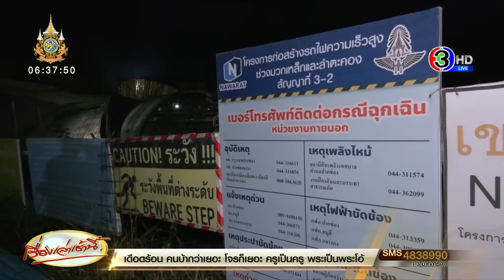3 ชีวิตยังมีหวัง เหตุดินถล่มอุโมงค์รถไฟไฮสปีด กู้ภัยได้ยินเสียงเคาะจากด้านใน คาดยังมีผู้รอดชีวิต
การรถไฟฯ เร่งช่วยเหลือ 3 ชีวิต ติดอุโมงค์รถไฟคลองไผ่ พร้อมเผยรายชื่อผู้สูญหาย ล่าสุด เพจเฟซบุ๊ก 'Korat : เมืองที่คุณสร้างได้' รายงานว่า เมื่อเวลา 20.30 น. มีเสียงเคาะออกมาจากด้านใน คาดยังมีผู้รอดชีวิต

จากกรณีเกิดเหตุดินทรุดตัวภายในอุโมงค์รถไฟคลองไผ่ ช่วงคลองขนานจิตร ต.จันทึก อ.ปากช่อง จ.นครราชสีมา ซึ่งเป็นอุโมงค์ที่อยู่ระหว่างการก่อสร้างในโครงการรถไฟความเร็วสูงไทย-จีน เมื่อกลางดึกของคืนวันที่ 24 สิงหาคมที่ผ่านมา จนเป็นเหตุให้มีคนงานที่กำลังปฏิบัติงานขุดเจาะอุโมงค์ ติดอยู่ภายใน 3 ราย

วานนี้ (25 ส.ค.67)  นายเอกรัช ศรีอาระยันพงษ์ หัวหน้าสำนักงานผู้ว่าการ การรถไฟแห่งประเทศไทย เปิดเผยถึงความคืบหน้าในการช่วยเหลือคนงานที่ติดอยู่ภายในทั้ง 3 รายว่า ขณะนี้ ทีมกู้ภัยของการรถไฟฯ ได้เข้าเร่งระดมความช่วยเหลือทำการขุดดินภายในอุโมงค์อย่างเร่งด่วนที่สุด โดยมีผู้เชี่ยวชาญควบคุมการสั่งการเพราะเกี่ยวข้องกับโครงสร้างทางธรณีวิทยาและเทคนิคการก่อสร้างอุโมงค์ เพื่อป้องกันการเกิดอุบัติเหตุซ้ำซ้อน

โดยเมื่อเวลา 17.00 น. ทีมกู้ภัยสามารถขุดเปิดดินส่วนบนที่ทรุดตัวภายในอุโมงค์ออกได้บางส่วนแล้ว และกำลังเร่งสอดท่ออากาศที่ใช้ในการปั๊มออกซิเจนเข้าไปภายในบริเวณที่คนงานติดอยู่ ซึ่งเหลือระยะทางอีกประมาณ 20 เมตร โดยจะใช้เวลาประมาณ 2 – 3 ชั่วโมง หลังจากนั้น จะสอดท่อช่วยชีวิต ขนาดความกว้าง 1.20 เมตร เพื่อช่วยเหลือคนงานออกมา คาดว่าจะใช้เวลาดำเนินการแล้วเสร็จไม่เกิน 12 ชั่วโมง

ทั้งนี้ นายสุริยะ จึงรุ่งเรืองกิจ รัฐมนตรีว่าการกระทรวงคมนาคม ได้มอบหมายให้นายสุรพงษ์ ปิยะโชติ รัฐมนตรีช่วยว่าการกระทรวงคมนาคม ในฐานะกำกับดูแลการรถไฟฯ ให้ความช่วยเหลืออย่างเต็มที่ พร้อมท้้ง ได้แสดงความห่วงใย และให้ความสำคัญในการให้ความช่วยเหลือคนงานที่ติดอยู่ภายในอุโมงค์เป็นอันดับแรก โดยได้สั่งการให้เจ้าหน้าที่เกี่ยวข้องเร่งให้การช่วยเหลือ รวมทั้งสั่งกำชับให้การรถไฟฯ และบริษัทผู้รับเหมาเพิ่มมาตรการความปลอดภัยเกี่ยวกับการก่อสร้างในทุกโครงการอย่างเข้มงวด โดยให้คำนึงถึงความปลอดภัยสูงสุดของผู้ปฏิบัติงาน และให้ยึดถือการปฏิบัติงานตามคู่มือมาตรฐานความปลอดภัยเป็นสำคัญ เพื่อไม่ให้เกิดเหตุการณ์ดังกล่าวซ้ำอีก

ด้านนายกฤชนนท์ อัยยปัญญา โฆษกกระทรวงคมนาคม ซึ่งได้รับมอบหมายจากนายสุริยะ ให้ลงพื้นที่ตรวจสอบเหตุดินถล่มบริเวณอุโมงค์ในโครงการรถไฟความเร็วสูงไทย-จีน ช่วงคลองขนานจิตร ตำบลจันทึก อำเภอปากช่อง จังหวัดนครราชสีมา  โดยจากการตรวจสอบและได้รับรายงาน พบว่า จุดเกิดเหตุนั้นมีความลึกประมาณ 30 เมตร ซึ่งในขณะเกิดเหตุอยู่ระหว่างการปฏิบัติงานทำผนังอุโมงค์ และมีฝนตกสะสม จึงทำให้ดินหนัก ส่งผลให้ทราย และเศษปูนไหลร่วงลงมา

เหตุการณ์ดังกล่าว ส่งผลให้มีผู้ปฏิบัติงานติดอยู่ภายในอุโมงค์ จำนวน 3 ราย ได้แก่ 1.หูเสียงหมิ่น เพศชาย สัญชาติจีน (ผู้ควบคุมงาน) 2.ตงชิ่นหลิน เพศชาย สัญชาติจีน (ขับแม็คโคร) และ 3.แรงงานชาวพม่า ไม่ทราบชื่อ (ผู้ขับรถบรรทุก) โดยขณะนี้ ทุกหน่วยงานที่เกี่ยวข้องกำลังเข้าช่วยเหลืออย่างเต็มที่

นอกจากนี้ จะมีการแต่งตั้งคณะกรรมการ เพื่อตรวจสอบหาข้อเท็จจริงต่อเหตุการณ์ที่เกิดขึ้น รวมถึงตรวจสอบสัญญาจ้างต่าง ๆ อย่างละเอียด ขณะเดียวกันจะจัดทำสมุดพกตัดคะแนนผู้รับเหมา ซึ่งจะส่งผลต่อการเข้าร่วมประมูลงานอื่น ๆ ในอนาคต อย่างไรก็ตาม ได้เน้นย้ำว่า เหตุการณ์ต้องไม่เกิดขึ้นซ้ำอีกอย่างเด็ดขาด หากเกิดเหตุการณ์ซ้ำจะมีบทลงโทษขึ้นสูงสุดต่อไป เพื่อต้องการให้ผู้ประกอบการที่ดูแลรับผิดชอบโครงการฯ มุ่งเน้นด้านความปลอดภัยสูงสุด

ล่าสุด ด้านเพจเฟซบุ๊ก 'Korat : เมืองที่คุณสร้างได้' ได้รายงานว่า เมื่อเวลา 20.30 น. มีเสียงเคาะออกมาจากด้านใน คาดยังมีผู้รอดชีวิต